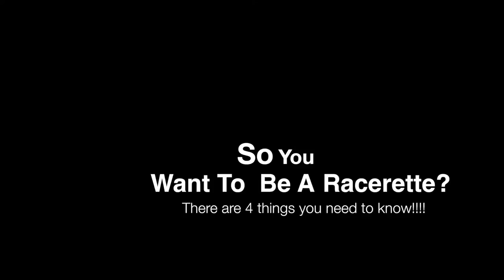MSU Radiant Racerettes 2017 Promo